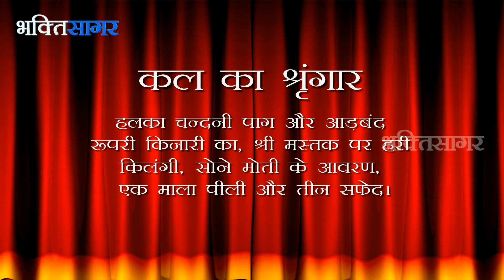Aaj Ka Darshan Ashadha Krishna Ekadashi (Purushottam Maas) 12th July 2015